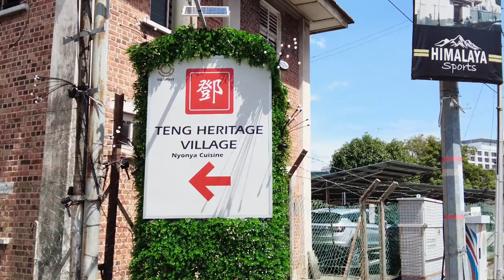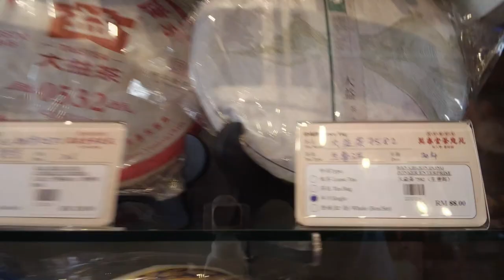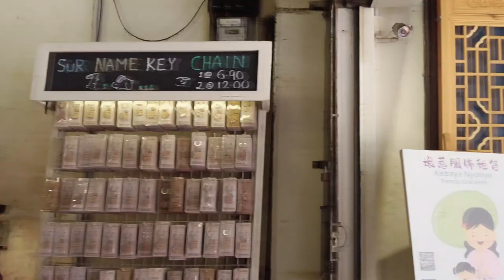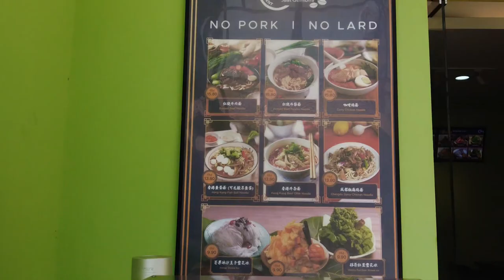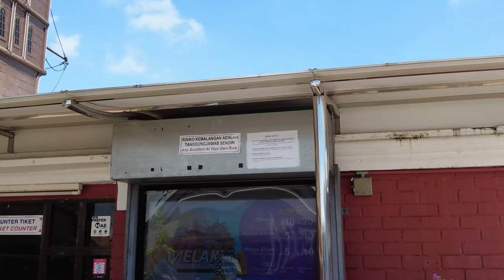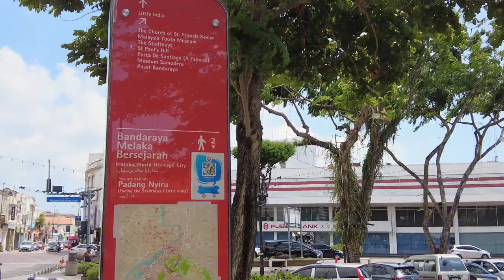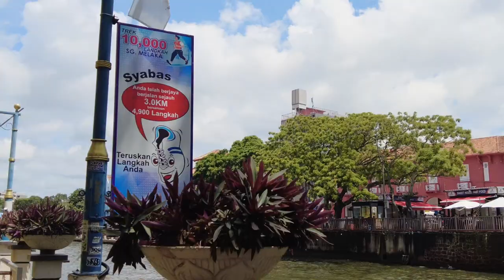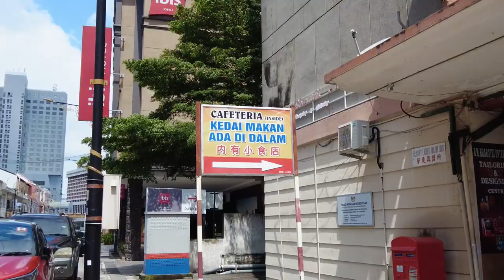Первый День в Малакке | Прогулка по Джонкер-Уолк: Откройте Тайны Малайзии!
Добро пожаловать в наш первый день путешествия по удивительному малазийскому городу Малакка! В этом выпуске мы исследуем знаменитую улицу Джонкер-Уолк – сердце Малакки, известное своей неповторимой атмосферой, красочными лавками, уличной едой и уникальными сувенирами. Погружаемся в культуру, вкусы и ароматы Малайзии, наслаждаясь атмосферой этого исторического места. Узнайте вместе с нами, почему Джонкер-Уолк привлекает путешественников со всего мира!